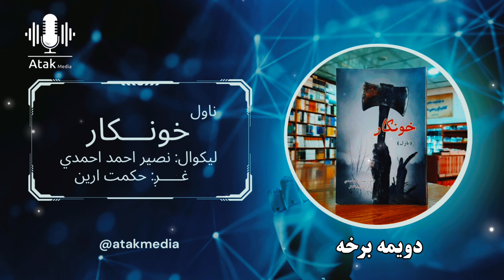Khonkar the best pashto novel Episod 02 | خونـــکار بهترین پښتو ناول دویمه برخه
Content: Khonkar novel
Writen by: Naseer ahmad ahmadi
Voice: Hekmat aryan
Produce in: Atak media producion